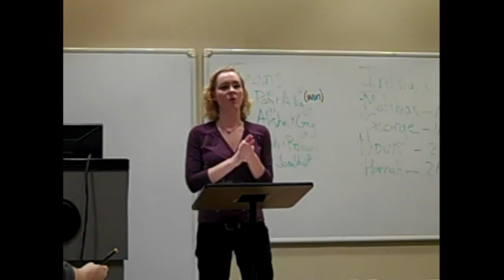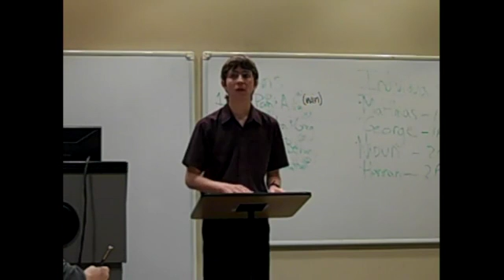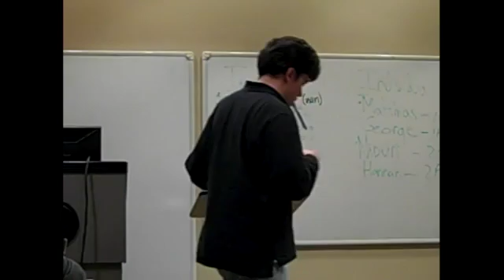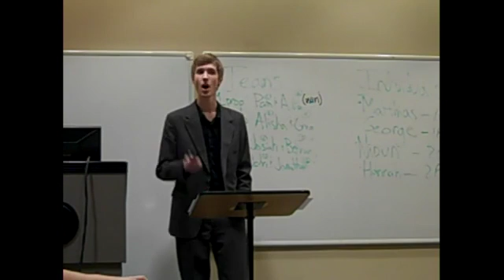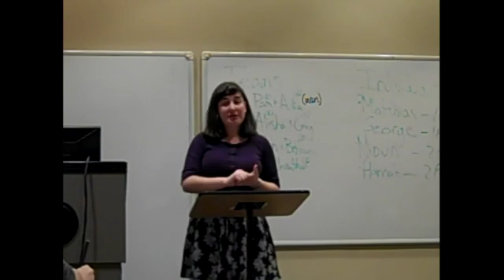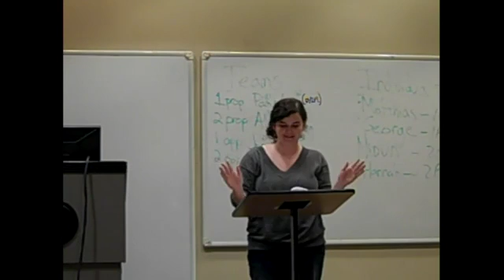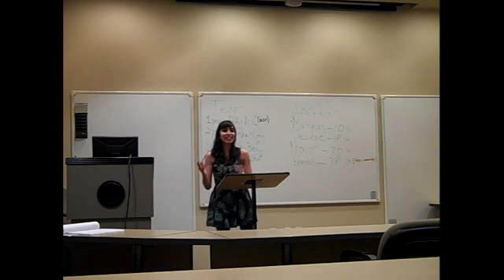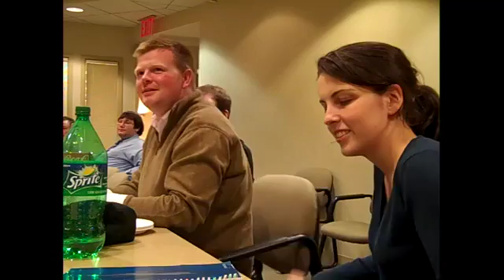Irish Times Demonstration Debate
A demonstration debate held in the Irish Times Format. This debate was held in the Empire State Building, and features St. John's debaters and King's College debaters.